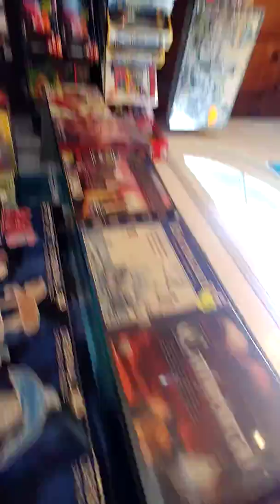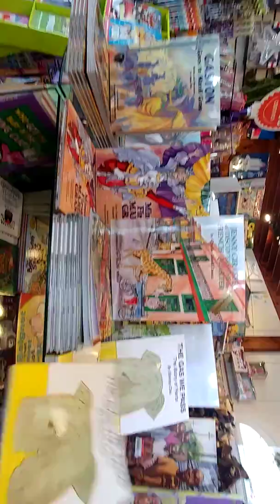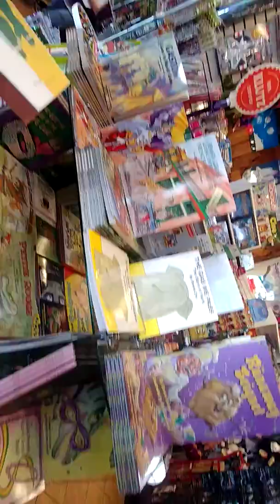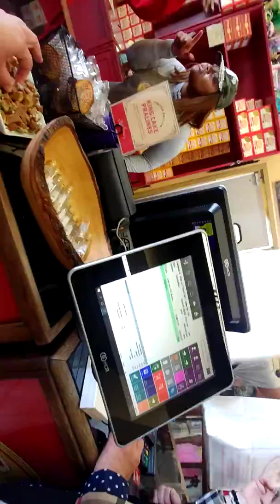Walk through French Market/ Decatur(2)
My cousin and I walking through some of the French Market and Decatur March 2019